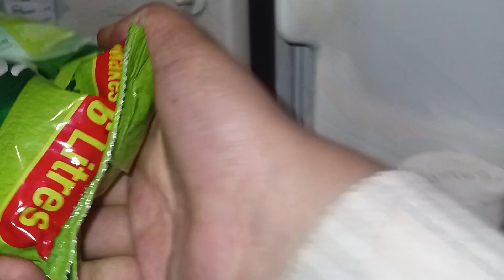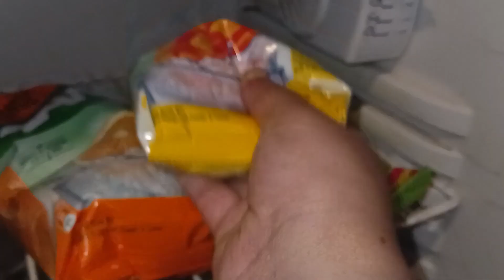Alhumdulliah 4th Day of Ramzan !Kuch sayalu ka jawab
# Handwara # kashmiri couple vlogs